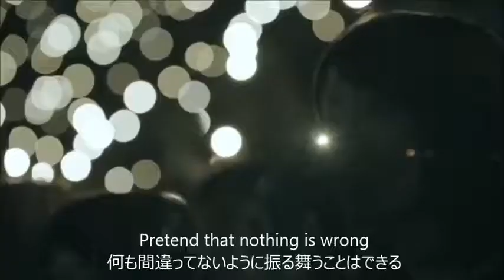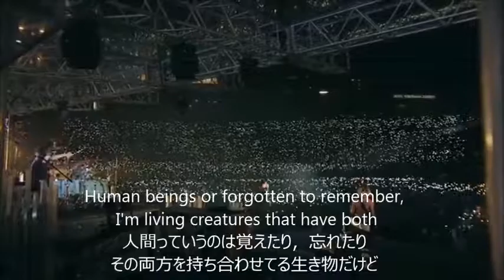One Ok Rock - Be The Light Live (Mighty Long Fall at Yokohama)